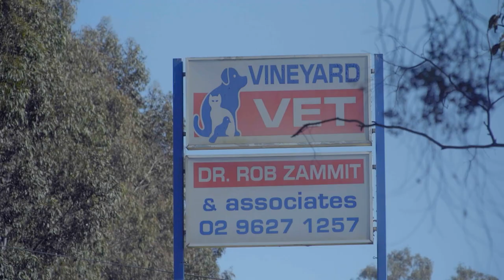Itchy Dog's 'Suffering' May Never End 😢 | Bondi Vet Clips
This Petite Shih-Tzu's life is spiralling downwards due to extremely itchy skin. With the condition effecting her entire body, Dr Rob Zammit is the tiny dog's last chance. Thankfully, Dr Rob has an idea...